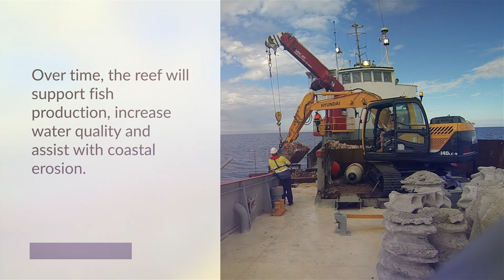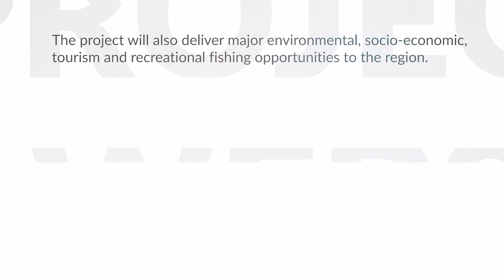Yorke Peninsula Shellfish Reef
The Yorke Peninsula Shellfish Reef is the first shellfish restoration reef of its kind in South Australia and will contribute to a healthier marine environment and improved recreational fishing opportunities. The four-hectare site was constructed by Maritime Constructions, using 60 custom made concrete structures and more than 800 tonnes of limestone. The reef will open to recreational fishers in late August.